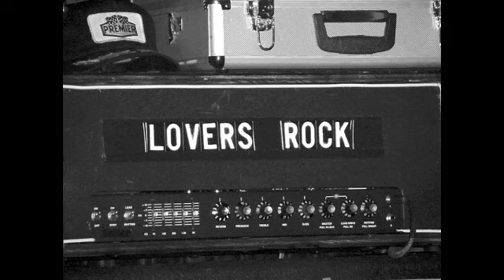Calvin King - That's When It All Started